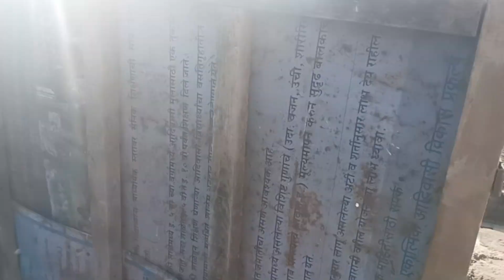6 घंटे तक उड़े वाली कलसरी मादी || जोरदार Jabardast High Flying Kabootar |YAVATMAL PIGEON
6 घंटे तक उड़े वाली कलसरी मादी || जोरदार Jabardast High Flying Kabootar |YAVATMAL PIGEON

pigeon
kabutar
kabootar
pigeon lovers
kabootar lovers
kabutor lovers
best pigeon video
pigeon racing
gola kabutar
pigeon loft
pigeon videos
kabootar baazi
new kabootar pakda
pets vlog
pet channel
yavatmal pigeon channel
yavatmal pigeon
yavatmal pigeon
yavatmal vlogger
vlogs
pat and animals
pigeons information
pigeons loft
pigeons treatment
pigeons care
pigeons seeds/food
pigeons breeding
pigeons set-up
amezing pigeon